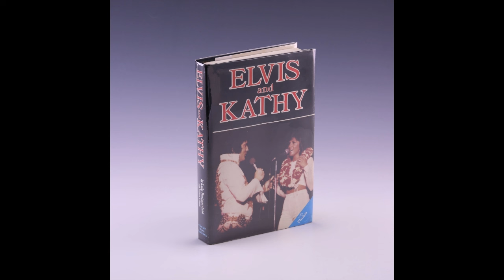ELVIS & KATHY - CAPÍTULO 04 - PARTE 03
Quando a turnê se desloca pelo ar... sonho premonitório!!